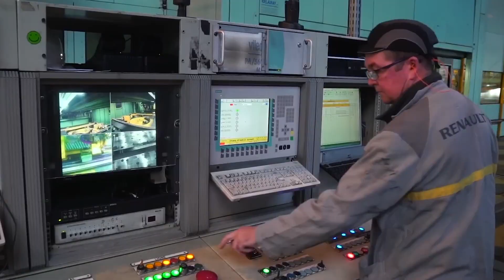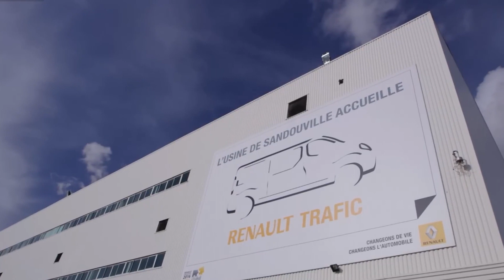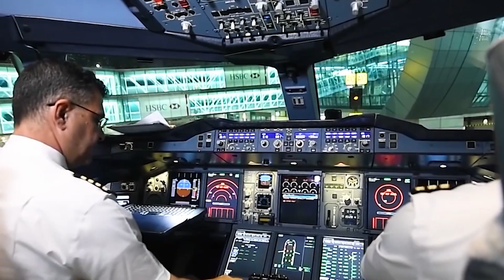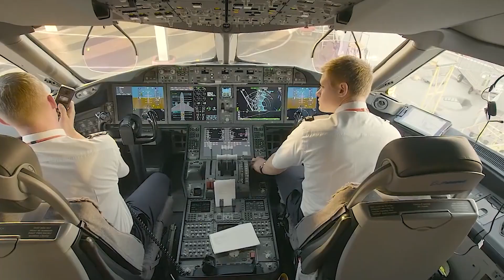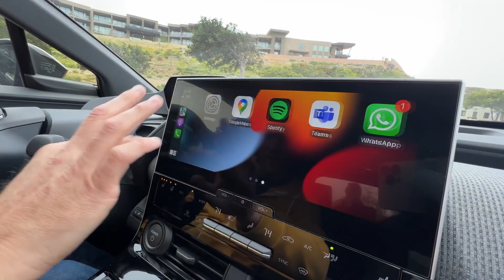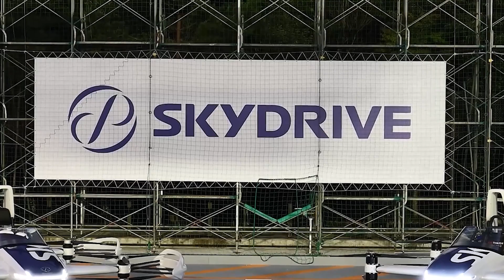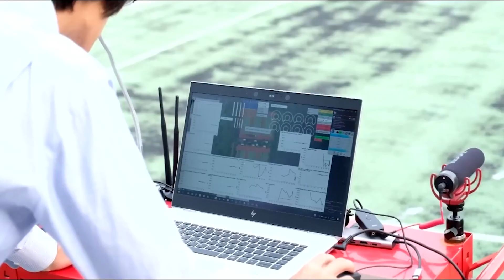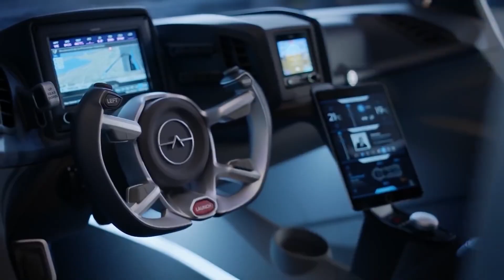Renault & Airbus Has Just CHANGED Everything.. Here's How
Welcome back to Tech Summary. Renault Group has signed an agreement with Airbus to research and develop new energy management systems and more energy-dense batteries. Engineering teams from the carmaker and aerospace giant will pair up and focus on improving energy storage and reducing energy consumption for long-range EVs and “future hybrid-electric aircraft” respectively. The cooperation agreement “will look for the best pathways” to move from current cell chemistries to all solid-state designs which could double the energy density of batteries in the 2030 timeframe, the pair said.

The launch of commercial flights of aircraft designed to reduce aviation’s damaging impact on the climate could be delayed by a shortage of net zero fuels, the chief executive of Airbus has warned. Speaking at a briefing about the European manufacturer’s emissions-cutting plans on Wednesday, Guillaume Faury said he had concerns about the pace of investment in facilities to produce “green” hydrogen and sustainable aviation fuel (SAF). Aviation is proving to be one of the hardest industries to decarbonise because battery technology is not yet advanced enough to power aeroplanes beyond relatively short journeys.